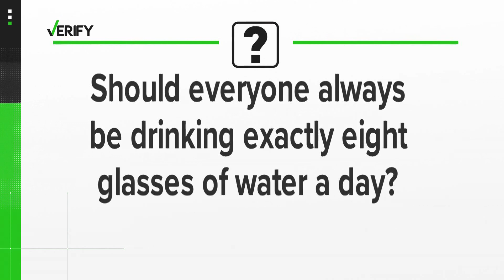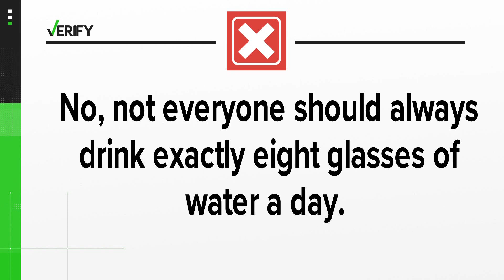It's scorching outside. How much water should you be drinking?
Is eight glasses of water per day enough? Let's verify.